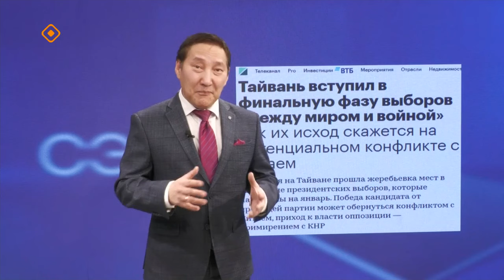«Сэмсэ тыл»: Аан дойдуга буола турар балаһыанньаны сырдаттыбыт (10.01.24)